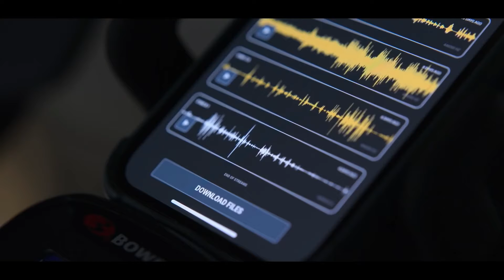KIMI Trailer (2022) || Zoë Kravitz, Steven Soderbergh, Erika Christensen, Rita Wilson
An agoraphobic Seattle tech worker uncovers evidence of a crime.